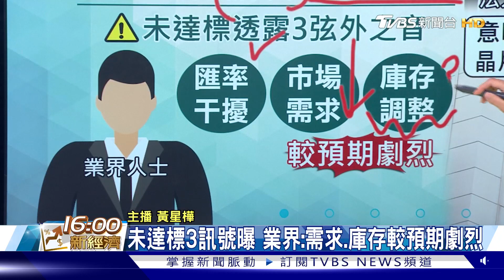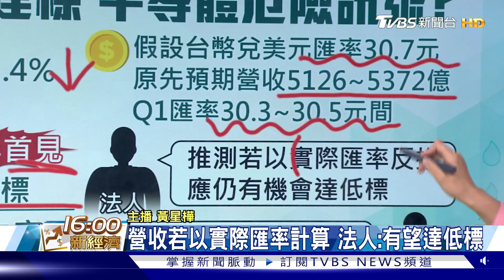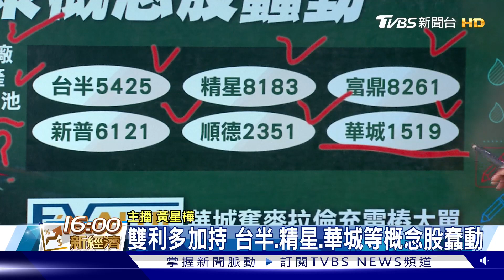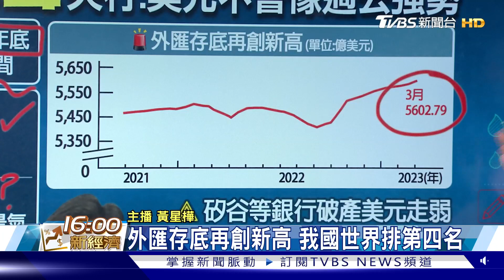台積營收未達標 半導體危險訊號? 電動車雙利多 台系概念股蠢動 【TVBS說新聞】20230411【TVBS說新聞】20230411